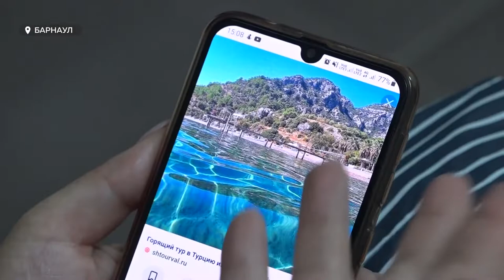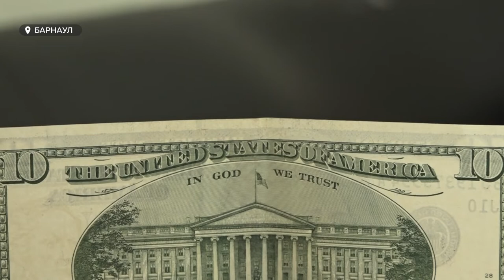Впервые за 7 лет курс евро на бирже упал ниже 58 рублей. Вместе с ним опустился и доллар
Впервые за 7 лет курс евро на бирже  упал ниже 58 рублей. Вместе с ним опустился и доллар. Еще три месяца назад российская валюта  была  в два раза дороже. Реален ли сейчас курс Центробанка и почему ,несмотря на укрепление рубля цены в магазинах не падают- в нашем видеосюжете